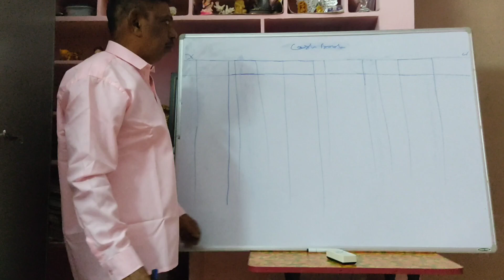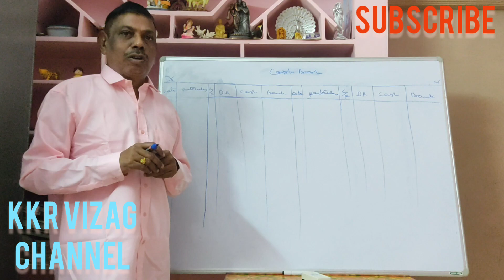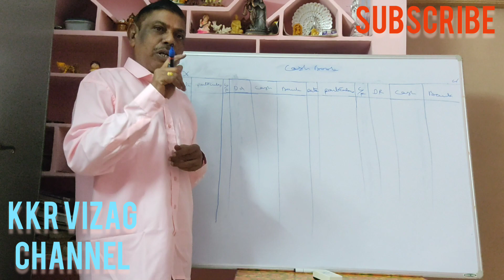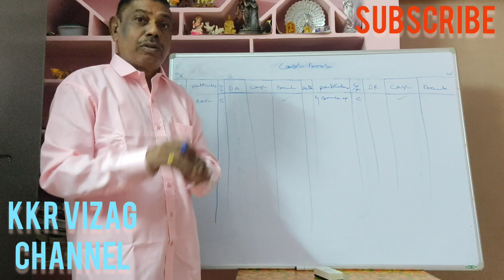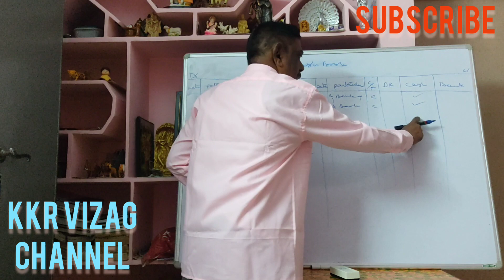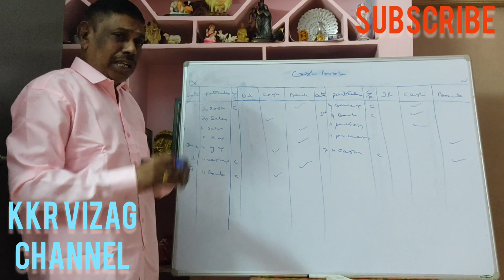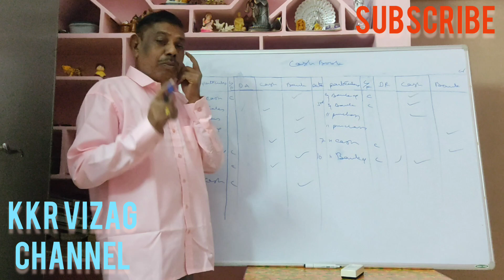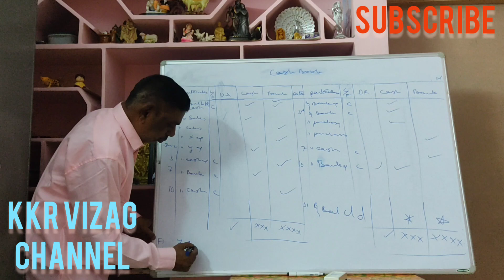1.Financial Accounting -Three column cashbook by KKR | Commerce Class | Accounts Class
Intermediate cec and mec students and B com students